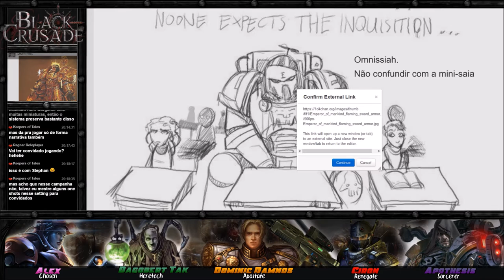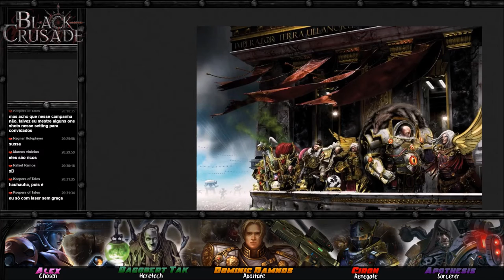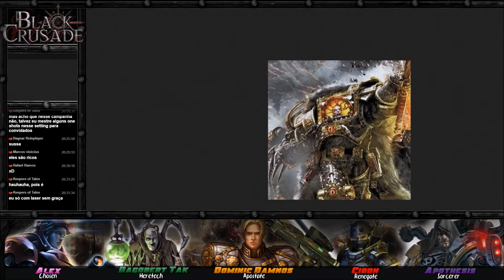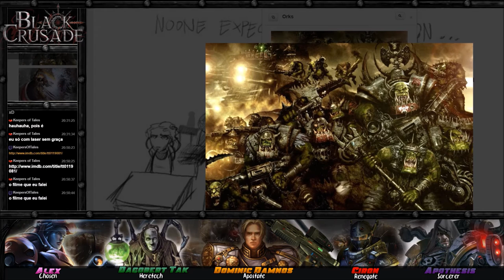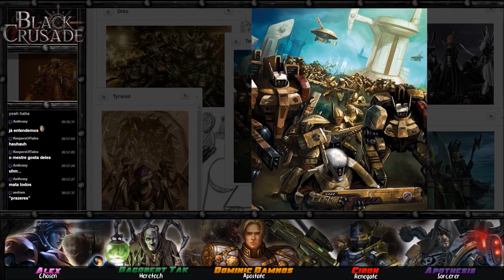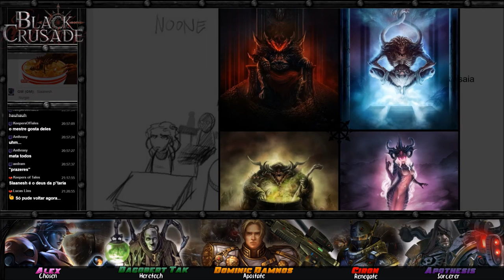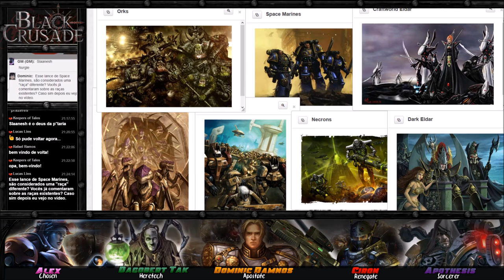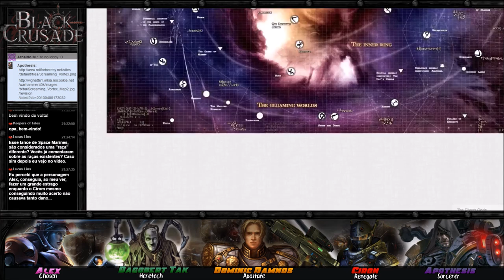Black Crusade - Introdução ao Universo de Warhammer 40k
Neste vídeo o GM Stephan faz uma introdução sobre o Universo de Warhammer 40k, falando sobre o Imperador, a história do Império, os Space Marines,  a heresia de Horus, o culto a Omnissiah, as raças alienígenas, a warp e os deuses do caos!

 - Ciron: Gnomo
 - Dagobert: Musgo